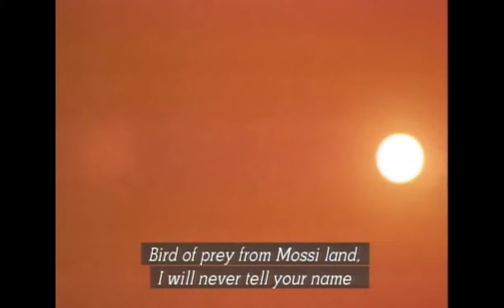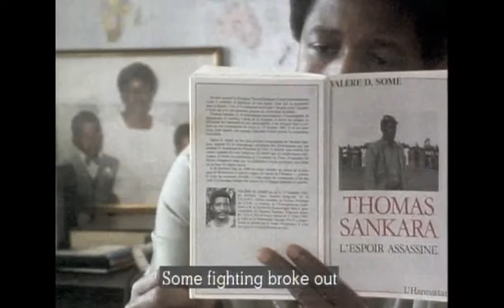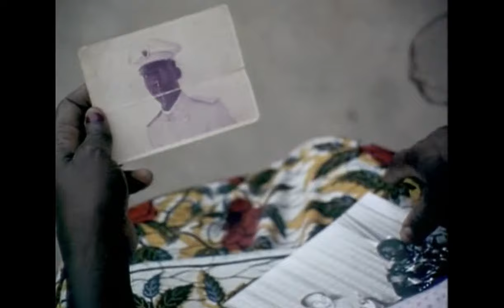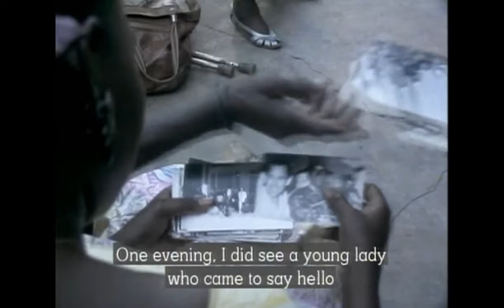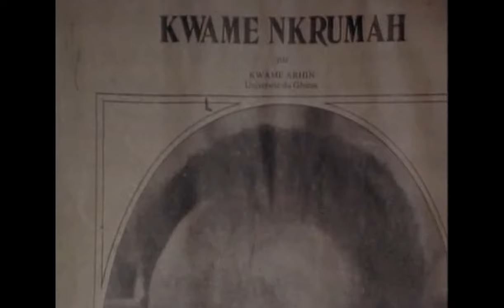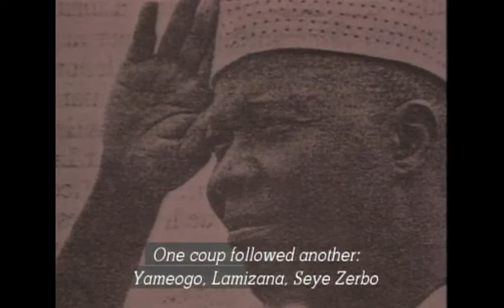Thomas Sankara Documentary